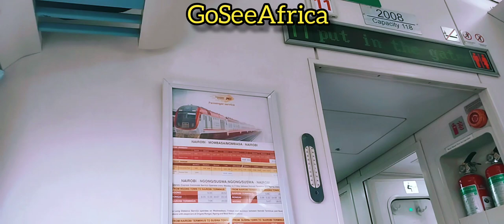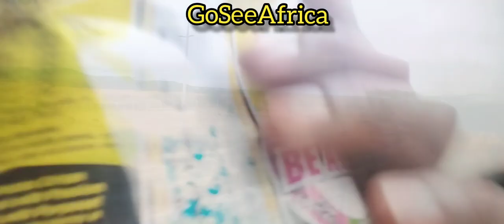THE MEDIA NEVER SHOW THIS || kenya 🇰🇪, AFRICA 🌍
it's only through the sgr train in kenya, whereby you are guaranteed to enjoy free game drive for absolutely no charges. We toured Nairobi National Park,  kapiti Plains, then tsavo national park